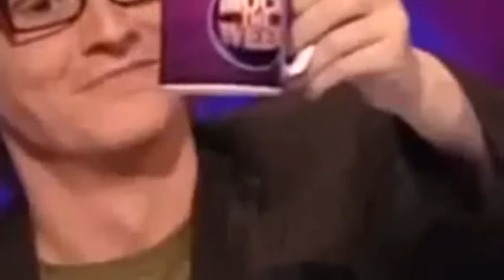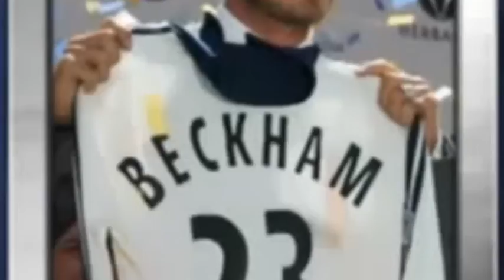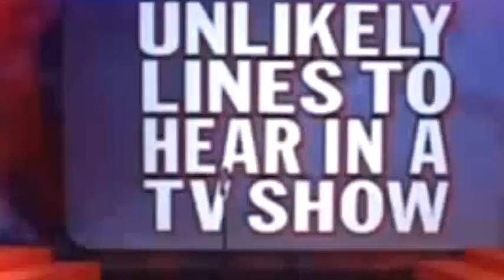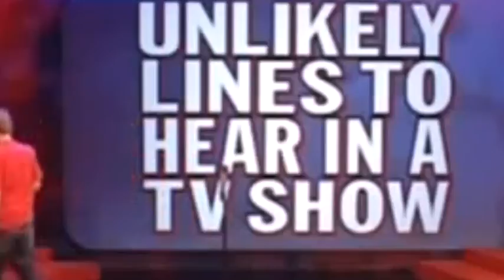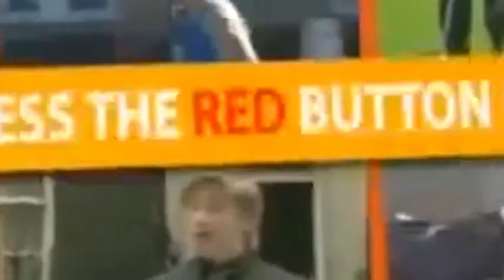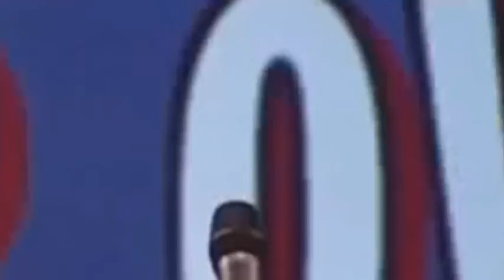Mock the Week Too Hot For TV 2005